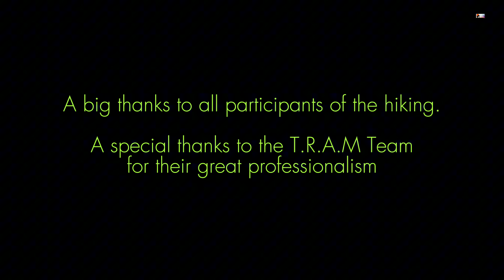Hiking-Avalon-Combo-Surinam via Cascade Leon [Exil Waterfall] et Cascade Cecile-Ile Maurice